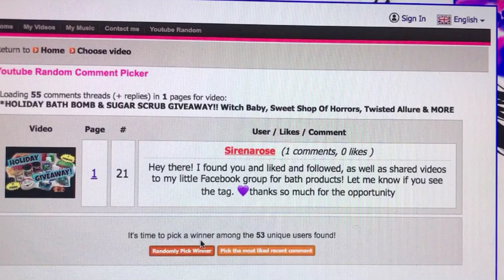OCEAN BUBBLES BATH & BODY - Bath Bomb Haul & First Impression Unboxing *CUTE Animals & Bright Colors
I am excited to try OCEAN BUBBLES BATH & BODY for the first time. All the zoo animals are so CUTE I can’t stand it - LOVE that monkey and hippo! I think the rainbow ones are going to be very pretty in the water as well, but we shall see!

OCEAN BUBBLES BATH & BODY

**And Remember**
You're Never Too Old To Try Something New! ;-)